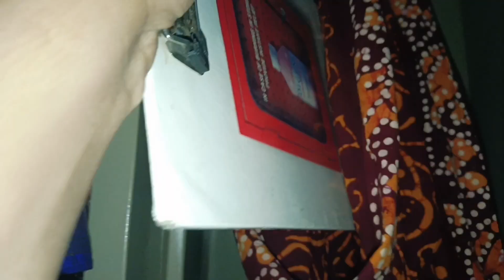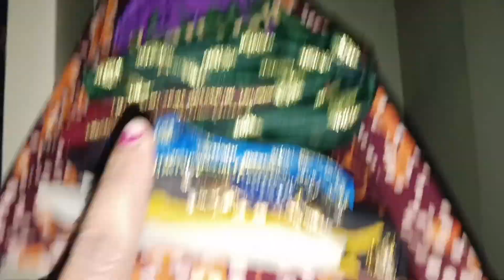ପୁରା ପରିବାର ର କପଡା ରଖିପାରିବେ ସୁପର୍ ଆଇଡିଆ/kitchen tips/usefull tips/odia tips/sikha vlogs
ପୁରା ପରିବାର ର କପଡା ରଖିପାରିବେ